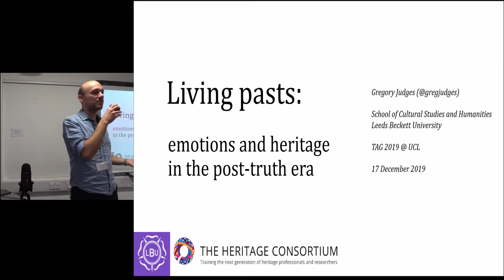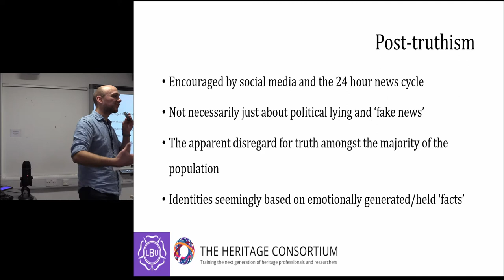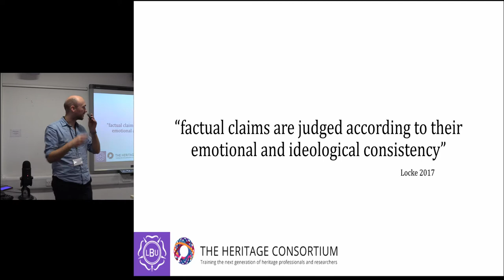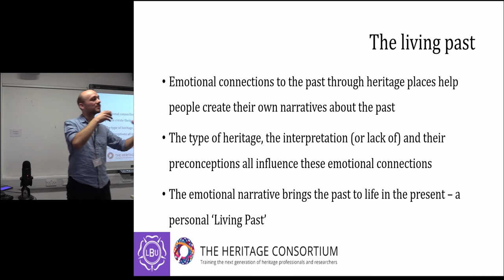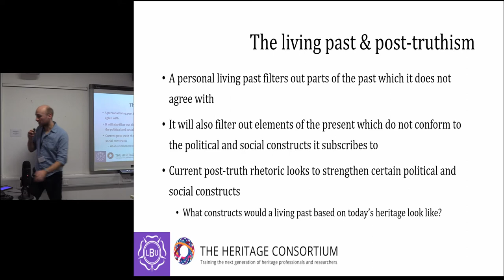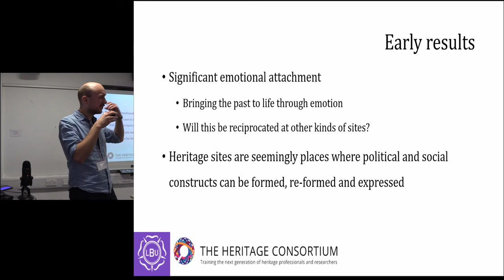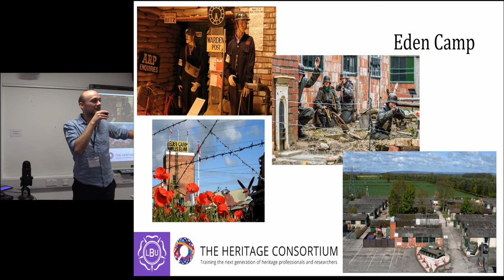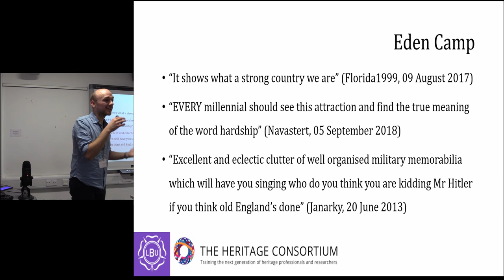Living pasts: emotions and heritage in the post-truth era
Using the past to influence public perceptions of contemporary social and political questions is not new. However, recent political events have suggested that the effectiveness of the past in altering political and social viewpoints has increased. This paper will demonstrate this is a result of post-truth discourse exploiting the emotionality heritage and the past can create. I will explore how heritage and nostalgia can be used emotionally by individuals to construct a personal living past which, in turn, helps them develop relationships with political and social constructs, ideas and ‘realities’ in the present. In and of itself, the emotionality that a personal living past brings to contemporary issues is theoretically benign. However, the growth of feel-good nostalgia and commercially inclined heritage sites which refuse to engage with uncomfortable elements of the past has resulted in these living pasts aligning with social and political constructs focused on nationalism, exceptionalism and conflict. Post-truth tactics, with its ability to manipulate ‘realities’ grounded in emotionally obtained ‘facts’, focusing on the past have the potential to help influence the personal living pasts of individuals in even more antagonistic directions. Utilising case study data from heritage sites, surveys and a review of recent political interactions with heritage, I hope to demonstrate the emotional power the past has over us all and how it can be used to manipulate our contemporary political and social views. I will call on archaeologists and heritage professionals to challenge the popular heritage and nostalgia industry helping to create mythical, living pasts that fuel populist narratives.

GREG JUDGES, UNIVERSITY OF LEEDS